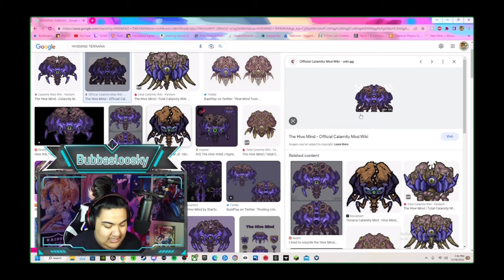Terraria Noob Reacts To The Calamity OST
Me and bubbaloosky are planning a terraria calamity session and i figured why not listen to the entire ost of calamity since hes never heard it before

TIMESTAMPS
00:00 Intro
11:27 The Tale of a Cruel World
18:04 Guardian of The Former Seas
21:45 1NF3S+@+!0N
27:21 Blood Coagulant
30:28 Rating The First 4 Tracks
36:52 The Filthy Mind
41:32 Return To Slime
46:58 Antarctic Reinforcement
50:33 The Step Below Hell
55:19 Left Alone
59:53 wasteland
1:03:25 Hadopelagic Pressure
1:06:35 void
1:11:18 Threats of The Ocean Floor
1:15:24 Outcast of The Sulphurous Seas
1:19:28 Raw, Unfiltered Calamity
1:26:31 Silence before the storms
1:31:24 Siren's Call
1:33:36 Forbidden Lullaby
1:37:25 Heaven's Hell-Sent Gift
1:40:36 Cosmic Disgust
1:44:13 Pest of The Cosmos
1:47:13 Fly of Beelzebub
1:50:46 Open Frenzy
1:54:13 Storms before the catastrophes
2:00:02 Unholy Ambush
2:04:09 Unholy Insurgency
2:07:43 Feral Amalgamation
2:14:02 Devourer of Gods (Nonstop Mix) Start
2:14:51 Servants of The Scourge
2:18:14 Scourge of The Universe
2:22:32 Servants of The Scourge (Part 2)
2:24:44 UNIVERSAL COLLAPSE
2:28:39 Murderswarm
2:32:36 Infernal Catharsis (Rebirth)
2:38:27 Roar of The Jungle Dragon
2:43:58 Catastrophes before the calamity
2:50:55 Stained, Brutal Calamity
3:04:16 The Heaven-Sent Abomination
3:07:15 Treasures Within The Abomination
3:10:47 Interstellar Stomper
3:13:58 Toxic Wisdom
3:16:21 Conclusion